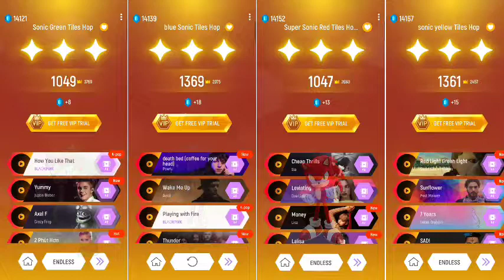Green sonic - Super Red sonic - Blue sonic - yellow sonic !! Tiles hop EDM Rush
Hi guys
I am Tiles hop 3M . welcome  back in a brand. new video in this video I am playing -       Green sonic   - Super Red sonic - Blue sonic-  yellow sonic-  .This is a music game please use headphones for better experience

🎯The music in the following video is not free to use, if
you'd liketo vse the music in this video, please contact
the artist or right-hander.
For more information regarding promotion or label
 Copyright Use:
Any images in this video has been used only to convey
know, it's permitted. I dont intend to infringe the
copyright of aniyone. Still, if any of you feel that I have